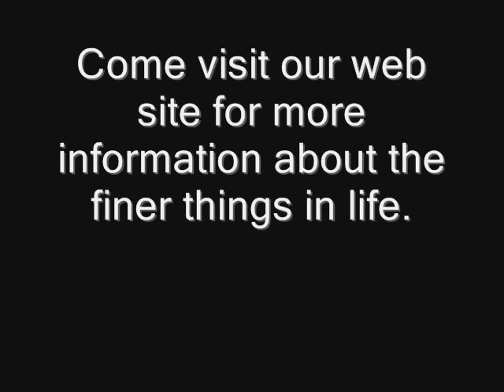Visit Nantucket with New England Fine Living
Join me for a quick visit to the beautiful island of Nantucket. Nantucket offers an abundance of antique homes and charming shops that are quintessential New England style.